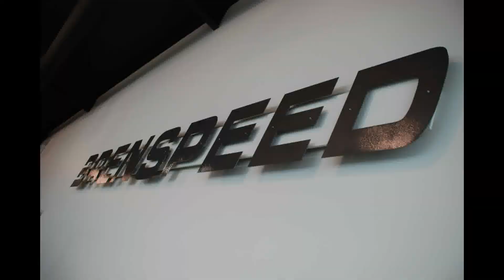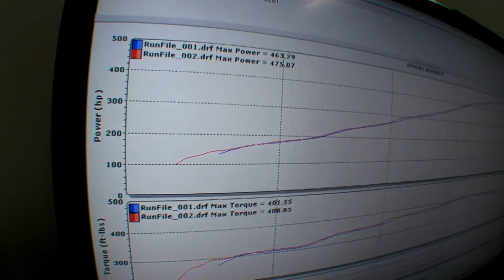Eye Candy 08 Mustang Vortech V3 Brenspeed Dyno Run 1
Dec. 1 - 3rd i got a Vortech V3 H.O. Supercharger installed at Brenspeed - 475hp 408 ft-lbs Torque - to the rear wheels.. which should be around 559hp & 480 ft-lbs at the motor.   Awesome Install, tons of pics & videos - more to come